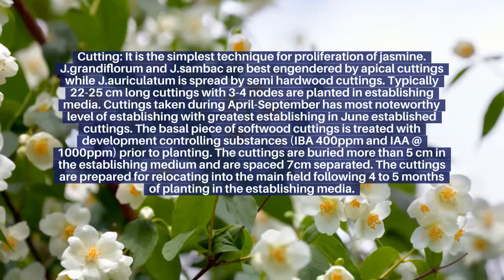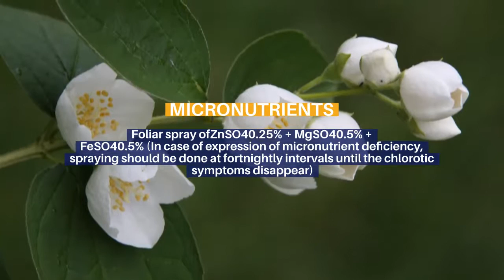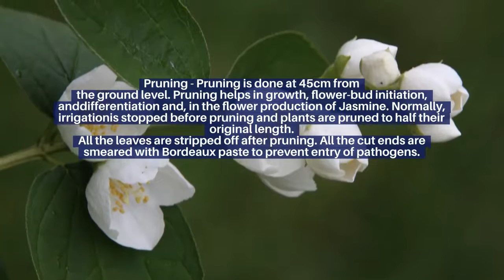JASMINE PLANT CULTIVATION:HOW TO START A JASMINE FARM |HOW TO GROW JASMINE FLOWER|JASMINE PLANTATION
Bsc Agriculture Entrance Exam Books
Heavy Duty Power Tiller
Gardening Tools
Mulching sheets
Rain gun
Agriculture Tractory Trally
Drip irrigation filters

JASMINE PLANT CULTIVATION : HOW TO START A JASMINE FARM
PEST AND DISEASE CONTROL
JASMINE PLANTATION
Growing Jasmine
Jasmine Flower
Jasmine Plant
Jasmine growing tips
Jasmine Cultivation methods
Jasmine plantation
Jasmine Farming business
Jasmine soil
Jasmine Climate
Jasmine pest control
Jasmine disease control
Jasmine varieties
Jasmine Types